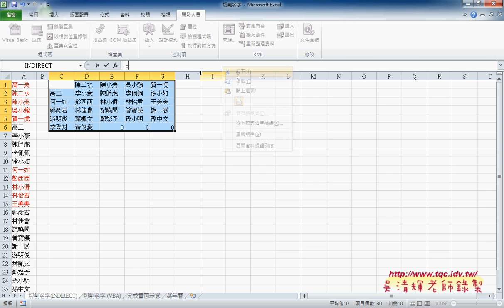02 如何用INDIRECT函數切割與轉為VBA的Range物件EXCEL VBA雲端資料庫1